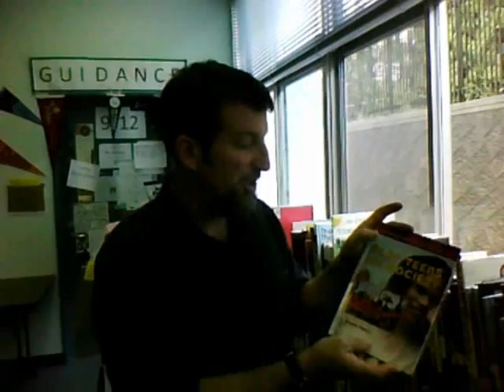Resources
So this is what I did for my senior project. This is piece where my local librarian shows people where to go for community reading. When it's all done, there will be several speakers on several different sexualities as well as transgender issues. There will be more videos to come. Also, everyone in these videos are volunteers.